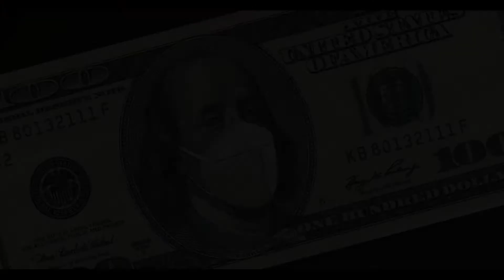AGC 2021 Promo Video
This video highlights the theme of the Applied Geography Conference's 2021 meetings, held virtually and online on October 14 through 16.